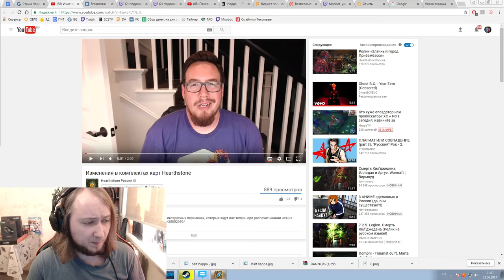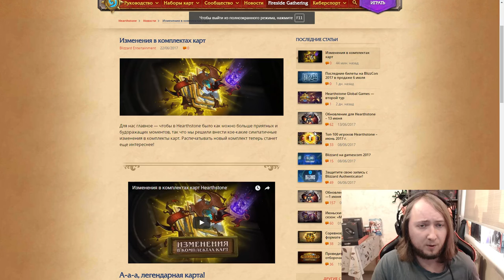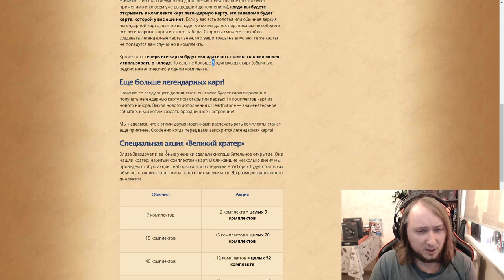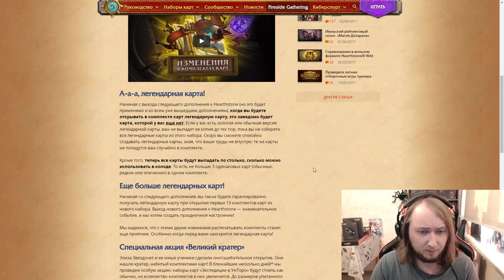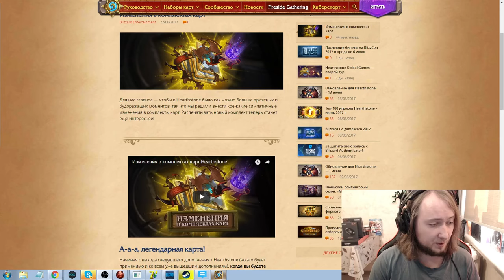Blizzard снова ращедрились! Изменения в комплектах карт.